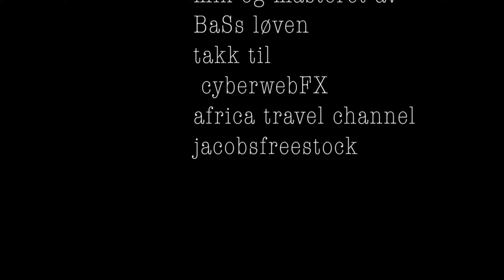BASSLØVEN - you and me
Thanks Rap beats & hip hop instrumental - MickeyMonts
bassløven mix/master

kan noen kommenter om sangen er bra eller ikke ? like dislike